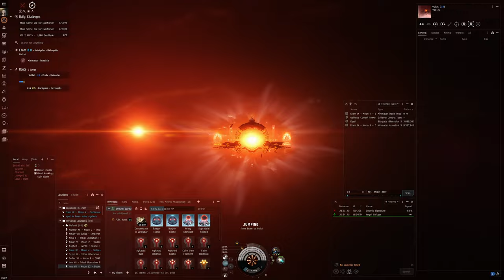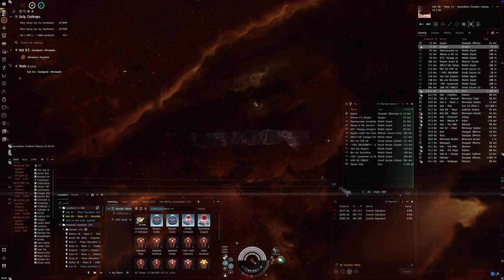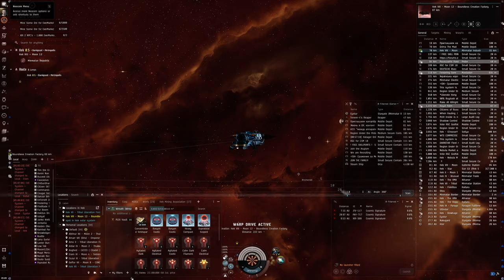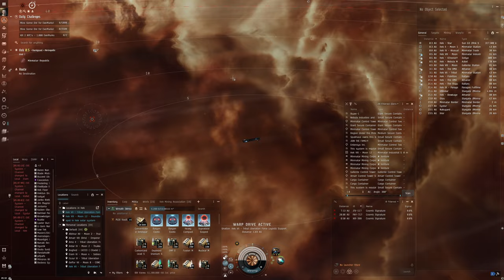Hello World: EVE Online Alpha Experience, Day 413